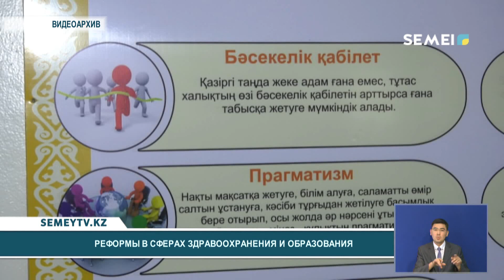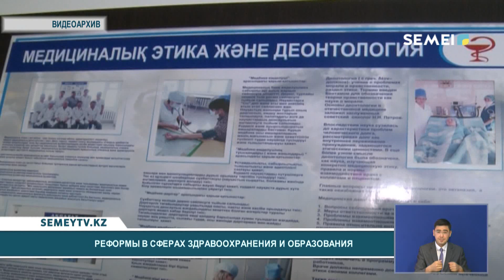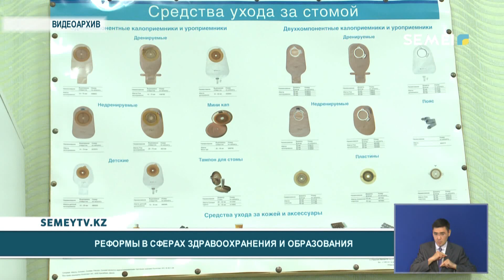РЕФОРМЫ В СФЕРАХ ЗДРАВООХРАНЕНИЯ И ОБРАЗОВАНИЯ